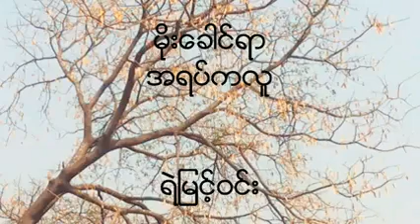မိုးေခါင္ရာအရပ္ကလူ ရဲျမင့္ဝင္း (ေရး-ေရနံသာဝင္းေမာင္)